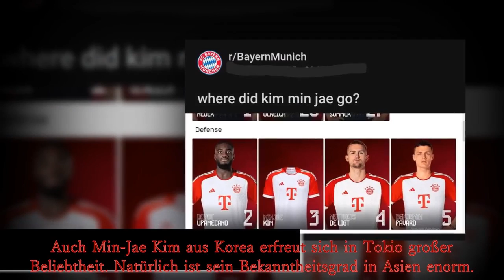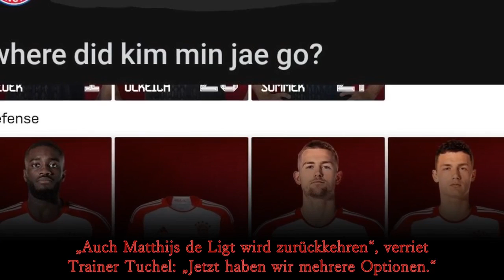Die wahren Gründe / Er ist wieder da! Nachrichten Vom FC Bayern München